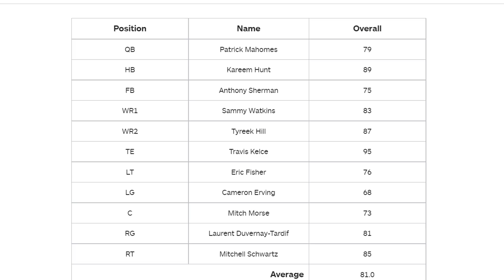Throwing a 99 Yard Touchdown with Patrick Mahomes on Every Madden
One of the hardest challenge in gaming history, I attempt to complete a pass for a 99 yard touchdown with Patrick Mahomes on every Madden he's been in - from 2017 to present day. Wish me luck.

Today, we follow the evolution of the Madden NFL Franchise as we score a touchdown from 2016 to 2022 - the mode recent Madden. We'll be able to track and get my reaction to graphics and gameplay from each year since Patrick Mahomes has been in the league -  and from game to game - console to console.